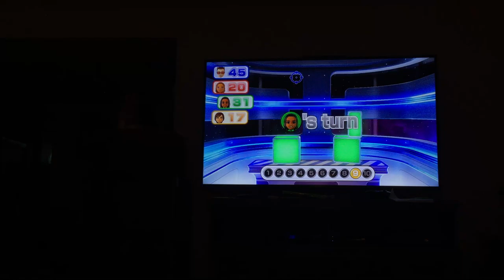Wii party u Big Bang Blasters Player Vs Araceli Vs Faustine Vs Rie (Master Difficultly)